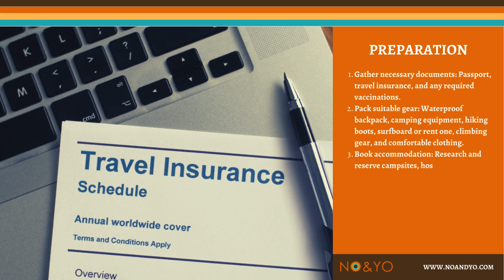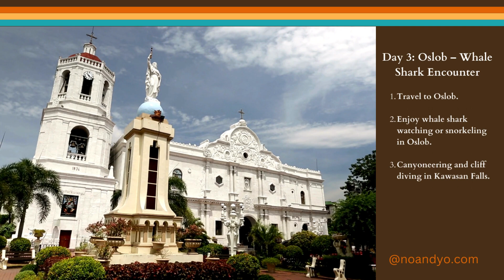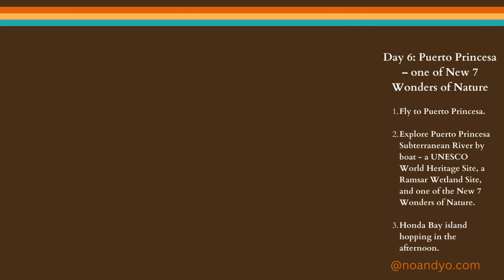Philippines Paradise: Islands, Culture, Adventure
"Welcome to our visual voyage of exploration! Dive deep into the magic of wanderlust as we showcase hidden gems and breathtaking destinations from around the globe. As you join us on this cinematic journey, we hope these captivating locales ignite your travel dreams and secure a spot on your bucket list. So, get comfortable, let your imagination soar, and come explore the world with us. Happy viewing!"

In this episode, embark on a soul-stirring journey through Philippines an archipelago comprising over 7,000 islands in Southeast Asia, a land where vibrant traditions merge with breathtaking landscapes, from pristine beaches and lush rainforests to historic landmarks and bustling cities. The country's soul is woven from a colorful blend of indigenous roots, colonial legacies, and a resilient spirit that shines through its festivals, cuisine, and warm hospitality.

//About NO&YO:
 Welcome to NO&YO on YouTube, your gateway to a world where adventure, style, and luxury converge. Join us as we take you on a visual journey, showcasing our high-quality outdoor lifestyle clothing and accessories.

At NO&YO, we believe that you can have it all – the thrill of exploring the great outdoors and the comfort of luxurious apparel. Our videos will immerse you in the untamed wilderness, whether it's hiking through untouched forests, conquering majestic mountains, catching the perfect wave, or embarking on new travel adventures.

But it doesn't stop there. We also share our commitment to sustainability, showcasing our use of eco-friendly materials and practices. As you watch our videos, you'll witness our dedication to preserving our planet for future generations.

Each video is a celebration of the NO&YO lifestyle, where style meets the wild and comfort meets ruggedness. Join us as we explore new horizons, push boundaries, and indulge in the opulence of premium gear.

Get ready to be inspired, entertained, and captivated by the magic of NO&YO.

Join us on this exciting journey as we explore the world together, armed with our NO&YO gear and a spirit of adventure. Let's elevate your outdoor experiences and express your unique style. Welcome to NO&YO, where adventure knows no bounds and luxury knows no limits.

Video Outline
00:00 Adventure in Philippines – 10 Day Itinerary Video Guide
00:11 Overview of the 10 Day Trip
00:27 Important – Trip Preparations
00:41 Day 1: Manila – Pearl of the Orient
00:57 Day 2: Cebu – Queen City of the South
01:13 Day 3: Oslob – Whale Shark Encounter
01:29 Day 4: Bohol – Philippine Tarsier Sanctuary
01:46 Day 5: Beach Hopping in Panglao Island Bohol
02:02 Day 6: Puerto Princesa – one of New 7 Wonders of Nature
02:18 Day 7: Puerto Princesa – City Tour
02:34 Day 8: Boracay – pristine white sand beaches
02:51 Day 9: Island hopping in Boracay
3:07 Day 10: Sunbathing in White Beach Boracay
03:25 For a digital copy visit us at @noandyo.com